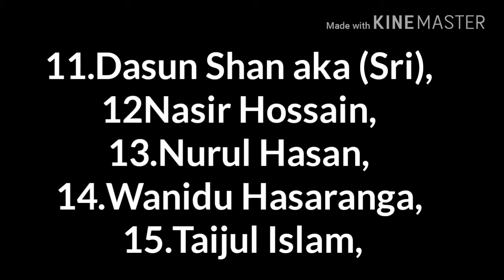Dhaka Dynamites Vs. Sylhet Sixers DD Vs. SSS 1st match BPL T20 Season 5 Bangladesh Premier Leagu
Dhaka Dynamites Vs. Sylhet Sixers DD Vs. SS 1st match BPL T20 Season 5 Bangladesh Premier Leagu

bpl 2017 players list
dhaka dynamites players list

Dhaka Dynamites:

1.Shakib Al Hasan (Icon),
2.Kumar Sangakkara(wk)(Sri), 3.Cameron Delport (SA), 4.Shane Watson(Aus),
5.Evin Lewis(Wi),
6.Kevon Cooper(Wi),
7.Rovman Powell(Wi), 8.Ronsford Beaton(Wi),
9.Sunil Narine (Wi),
10.Shahid Afridi (Pak), 11.Graeme Cremer(Zim), 12.Mohammed Amir(Pak), 13.Shaheen ShahAfridi(Pak), 14.Mehedi Maruf,
15. Mosaddek Hossain,
16.Abu Hider,
17.Mohammad Shahid, 18.Jahurul Islam,
19.Nadif Chowdhury,
20.Saqlain Sajib,
21.Joe Denly(England),
22.Akeal Hosein,
23.Syed Khaled Ahmed,
24.Shadman Islam,
25.Noor Hossain Saddam

Sylhet Sixers:

1.Sabbir Rahman (Icon),  2.Babar Azam (Pak),  3.KrishmarSantokie,
4.Usman Khan Shinwari, 5.Andre McCarthy,
6.Andre Fletcher(Win),
7.Davy Jacobs (Sa),
8.Liam Plunkett(Eng,
9.Ross Whiteley (Eng), 10.Chaturanga de Silva(Sril, 11.Dasun Shan aka (Sri),
12Nasir Hossain,
13.Nurul Hasan,
14.Wanidu Hasaranga,
15.Taijul Islam,
16.Abul Hasan,
17.Shuvagata Hom,
18.Kamrul Islam Rabbi,
19.Nabil Samad,
20.Ghulam Mudasser, 21.Mohammad Sharif,
22.Imtiaz Hossain,
23.Mohammad Sharifullah